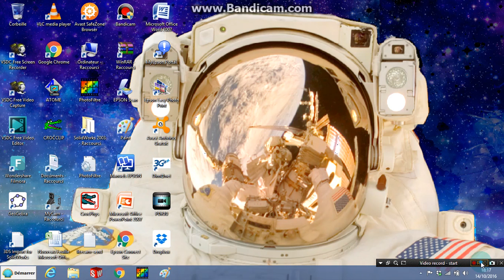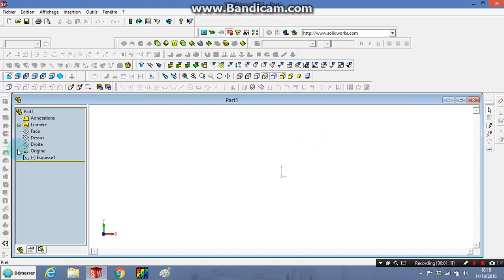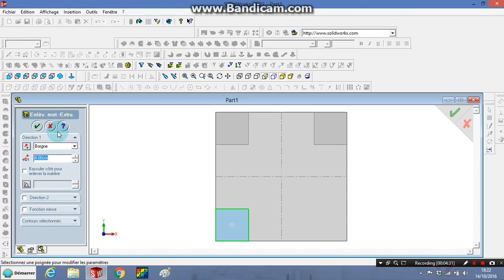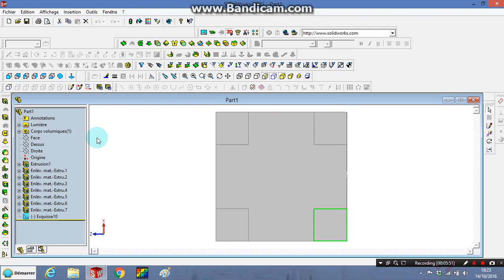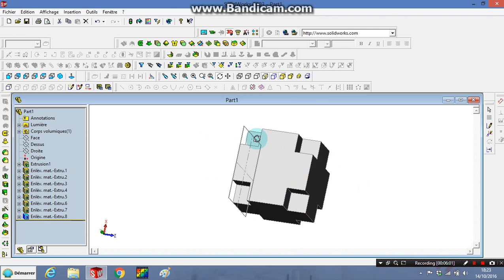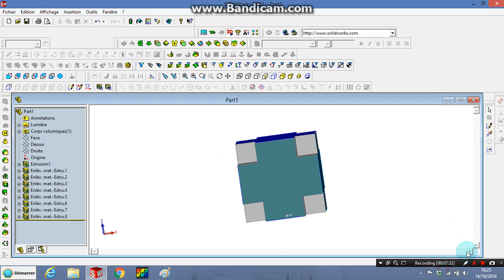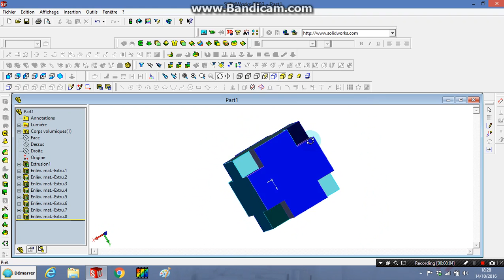SolidWorks Tutorial #43: "Do you see + ?"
Dou you see 6 + on each face? Awesome!